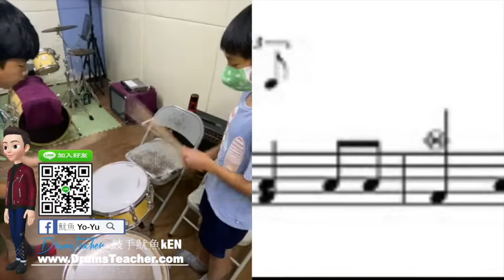【爵士鼓手魷魚kEN®】🥁🎼DrumsTeacher.com™🎶表演.課程 (2020-04🎵爵士鼓學員；幼兒班.學生班.成人班 音樂打擊樂器團體課程) Drum SparxStix